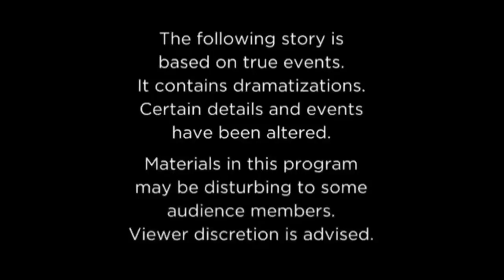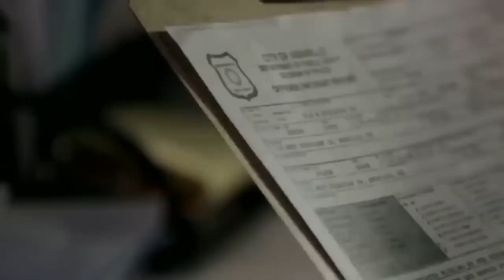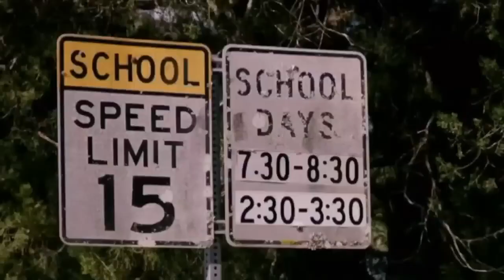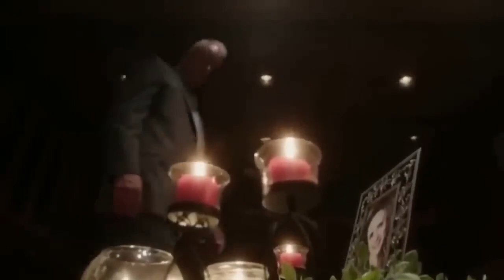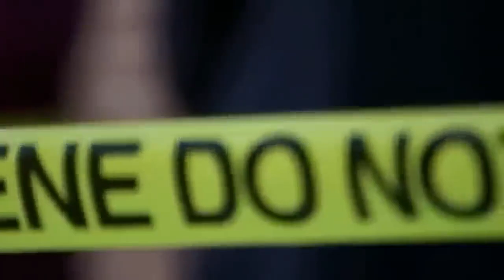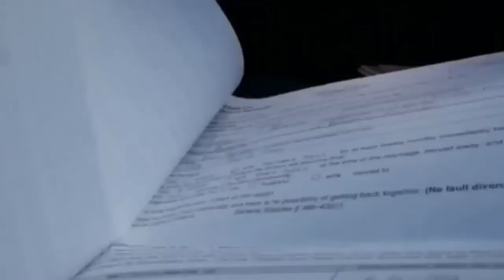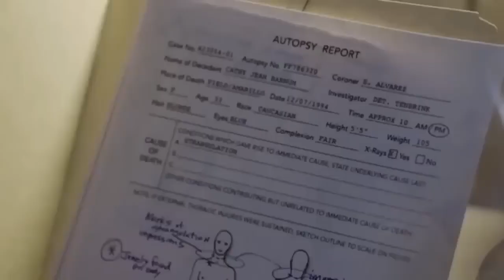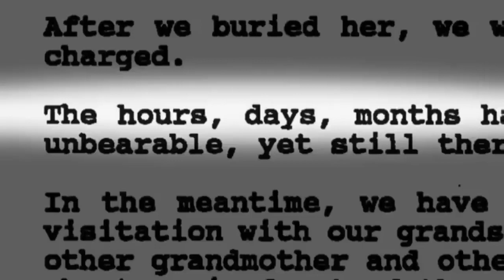The Murder Of Cathy Barnum | True Crime Documentary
Barak Barnum was convicted of the murder of Cathy Barnum, mother of 3 boys, in 1994. He was convicted not once, but twice for this horrid crime. He was sentenced to serve 35 years under Texas law. He is eligible for parole on January 3, 2016. The parole board will begin reviewing his file in June.